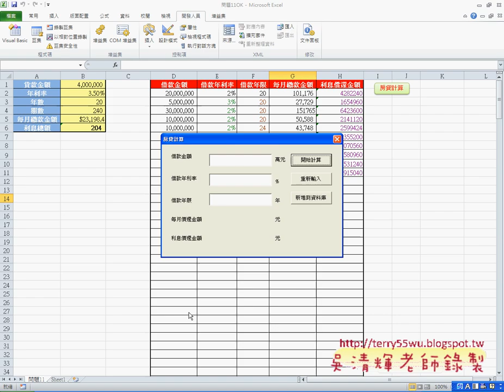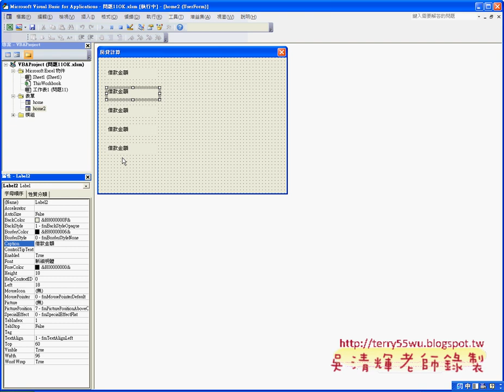01 貸款計算範例說明EXCEL VBA與資料庫 吳老師)52